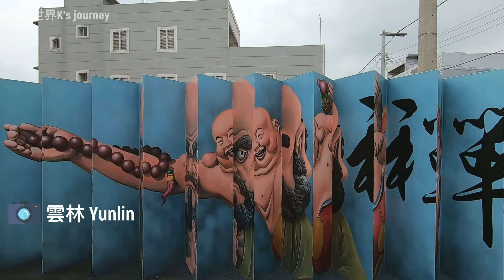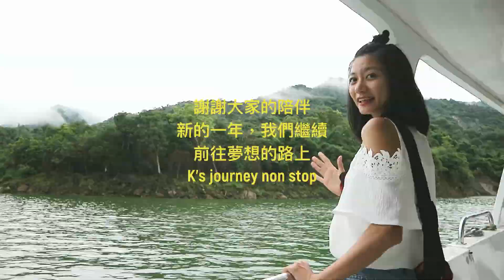2019→2020旅行精彩回顧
去年，依舊過得充實！大家都有Follow到嗎？
2020，我們繼續出發！愛你💛愛妳❤️